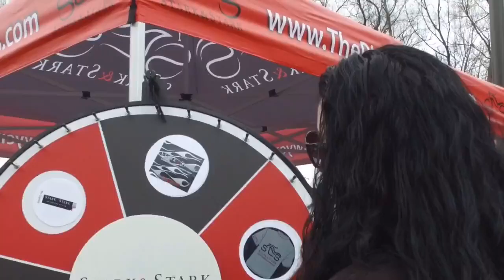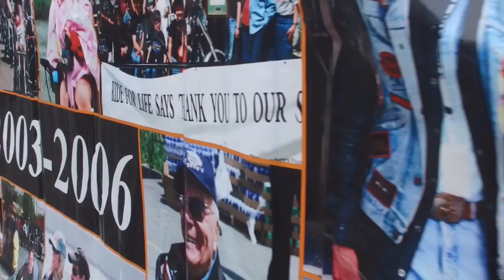MDA Ride For Life 2016 - Midnight Rider